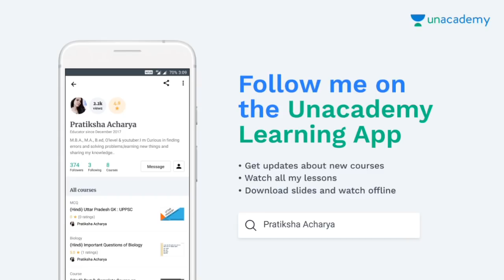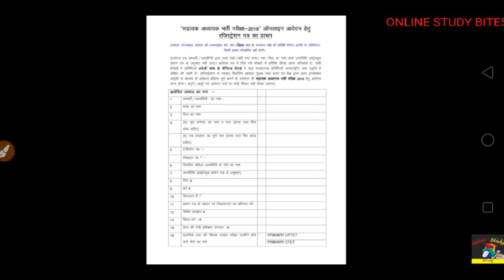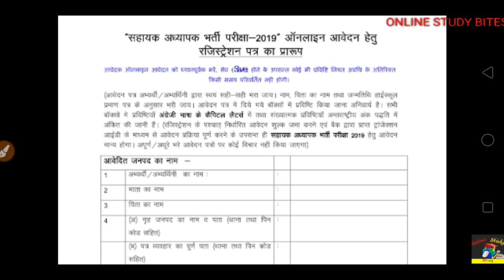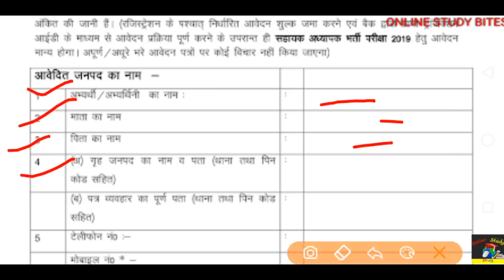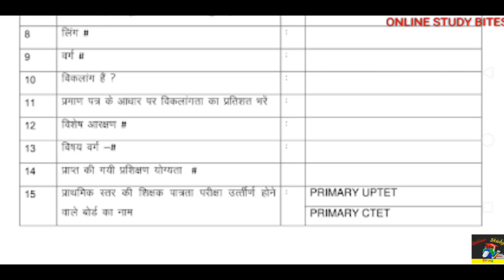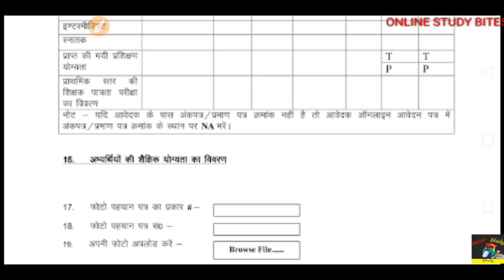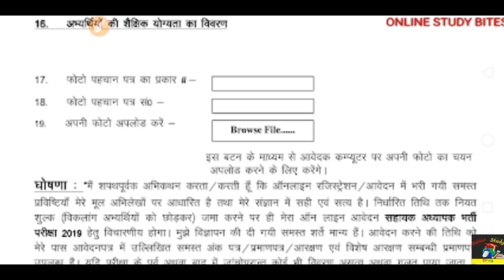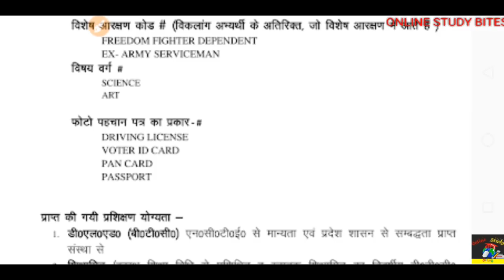Sahayak shikshak bharti 2019: Complete Information |आवेदन करने की संपूर्ण प्रक्रिया